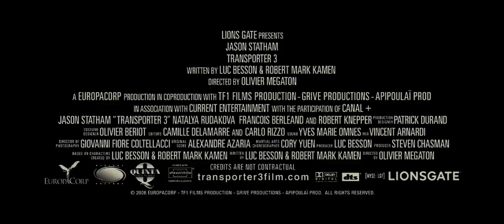Transporter 3 - Trailer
Jason Statham is back in the third outing of 'The Transporter'. This time he's hired by a criminal mastermind to go on a mission to deliver a 'package'. With Frank Martin now electronically rigged, he must complete his mission or die!

Jason Statham - Frank Martin
Natalya Rudakova - Valentina
François Berléand - Tarconi
Robert Knepper - Johnson
Jeroen Krabbé - Leonid Vasilev
Alex Kobold - Leonid's Aide
David Atrakchi - Malcom Manville
Yann Sundberg - Flag
Eriq Ebouaney - Ice
David Kammenos - Driver Market
Silvio Simac - Mighty Joe
Oscar Relier - Thug / Driver
Timo Dierkes - Otto
Igor Koumpan - Cop Ukraine
Paul Barrett - Captain